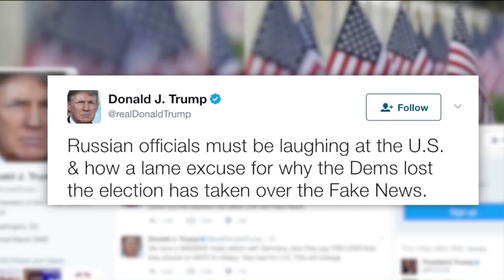Russia Investigation Reaches More of Trump's Associates